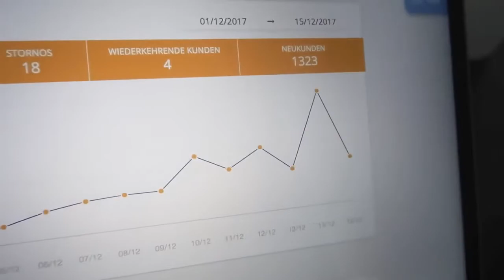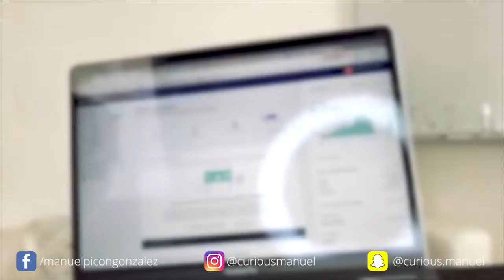Dennis hat 3500€ am Tag gemacht Unser Dropshipping Business in Deutsch Manuel Gonzalez Sokgc5 oCE